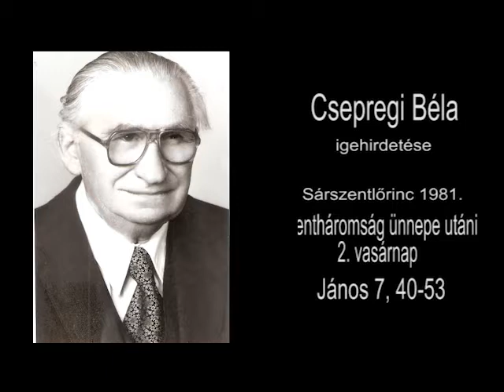Csepregi Béla igehirdetései – Szentháromság ünnepe utáni második vasárnap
Csepregi Béla sárszentlőrinci evangélikus lelkész prédikációi fognak elkísérni bennünket a következő egyházi évben adventtől adventig, minden héten. Szentháromság ünnepe utáni második vasárnap a lelkész 1981-ben elhangzott, János evangéliuma 7,40-53 versei alapján tartott prédikációját adjuk közre.

Hangfájl: Zákeus Média Centrum